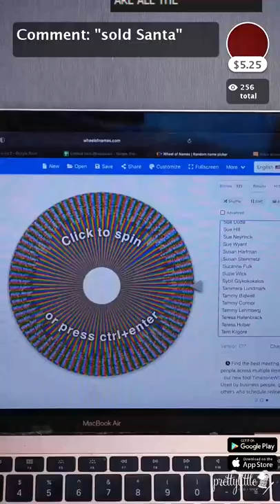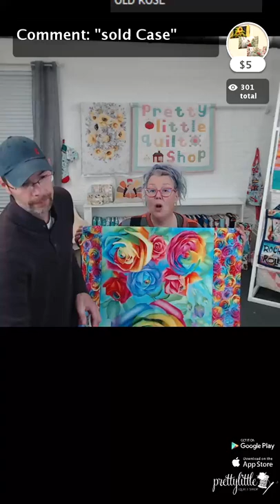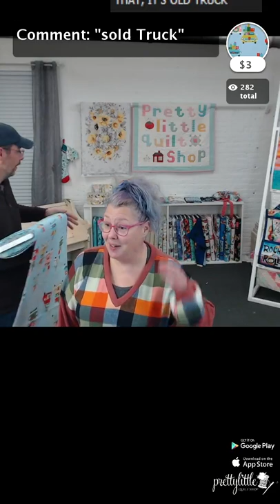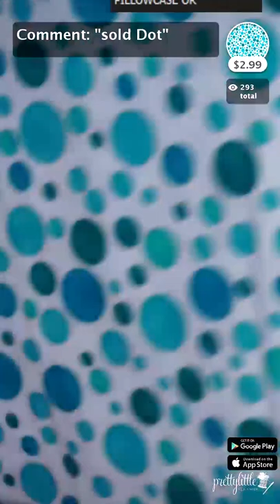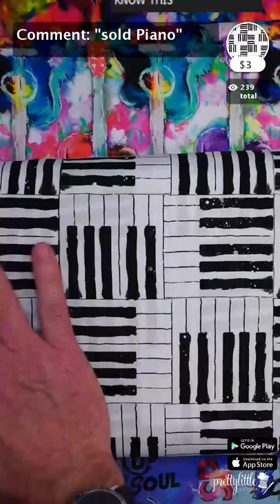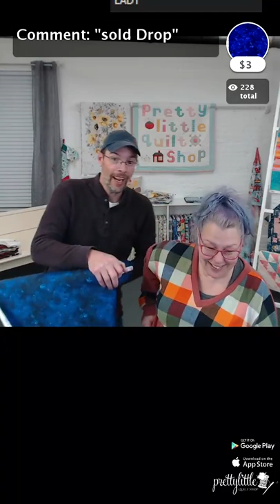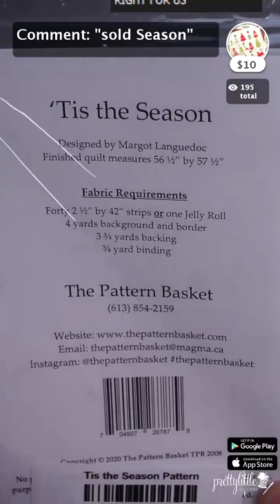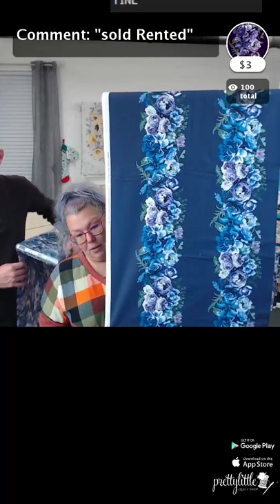Live Sale 11 11 2021